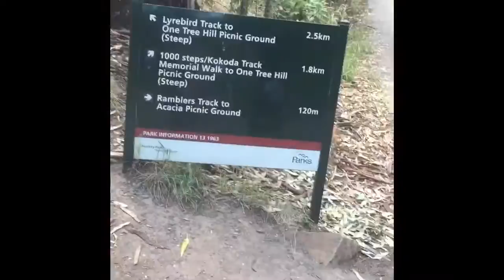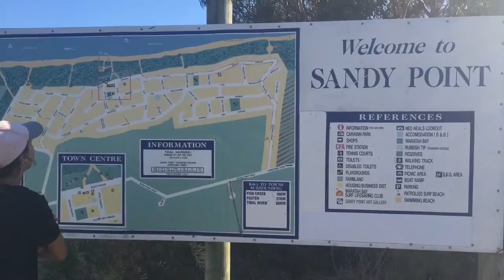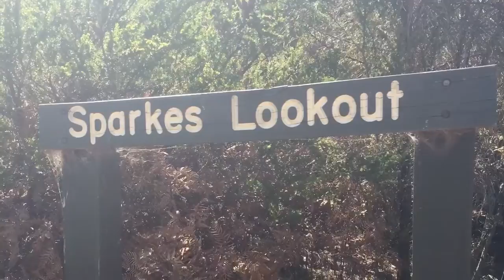WILSONS PROM CAMPING VLOG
One of my best friends (Sandy) and I went camping down Wilson's Promontory way (southern mainland Australia) last week and this is what we got up to! Basically eating fruit, hiking everyday, road tripping and going to the beach. Ah how beautiful life is when you live simply👌🍉
Go check out Sandy's INSTA @sandy.louise
My INSTA is: bthevegantraveller
You can find my tumblr at bthevegantraveller.tumblr.com where I just reviewed Princess Cruises on their vegan food options!
As always, b you, b vegan 🐝🐝